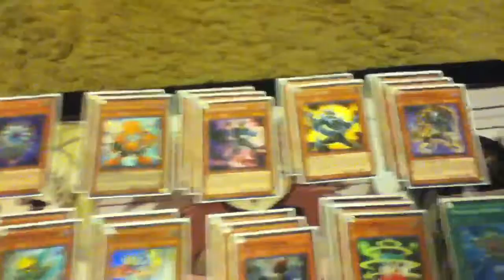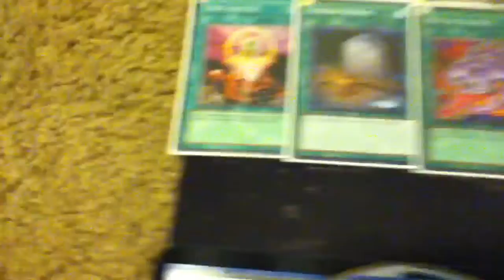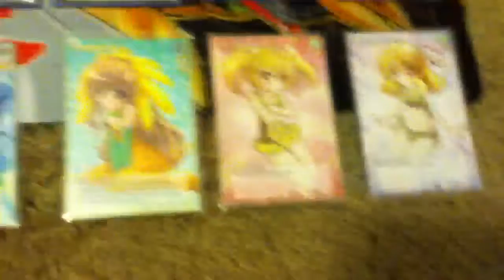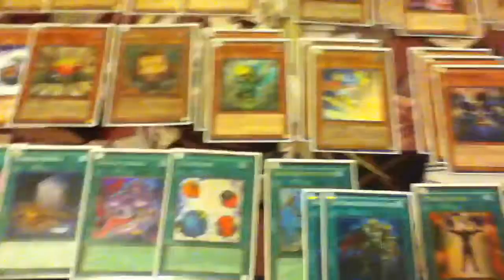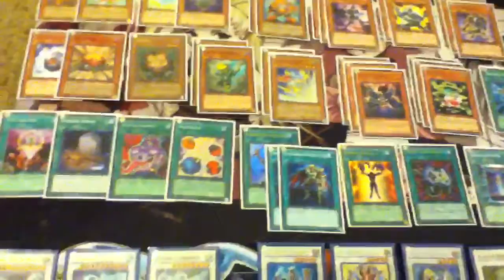shooting quasar dragon - deck profile(original build)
monster mash,original ideas to make quasar,hope u guys like it.